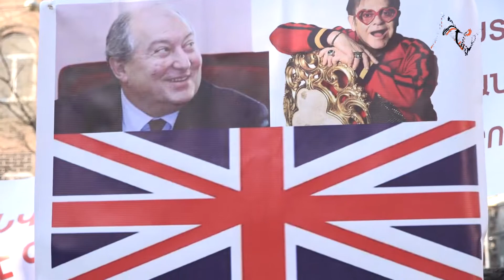«Ո՛Չ, տրանսգենդերներին» բողոքի ակցիա ԱԺ դարպասներից դուրս։